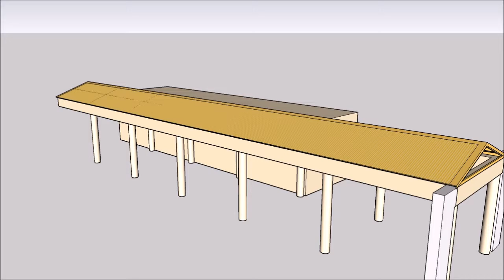macedon club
Gable patio